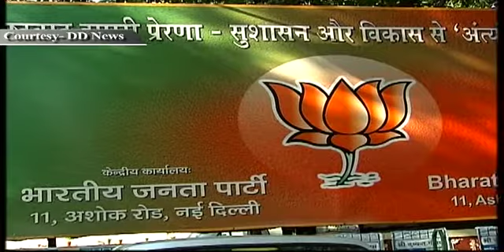Bill to tackle crimes against women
The Union Cabinet has cleared the bill to tackle crimes against women. The bill, brought against the backdrop of the December 16 Delhi gangrape, provides for minimum jail term of 20 years for rape which may be extended to 'natural life' of the convict in jail or even death penalty if the victim dies or is left in a 'persistent vegetative state'. The Criminal Law Amendment Bill, 2013 also lowers the age of consent from 18 to 16 years and makes 'rape' a gender-specific offence. Stalking and voyeurism have been defined as criminal offences in the bill. Sustained stalking will be a non-bailable offence. Government has convened an all party meeting on Monday to ensure smooth passage of the bill.